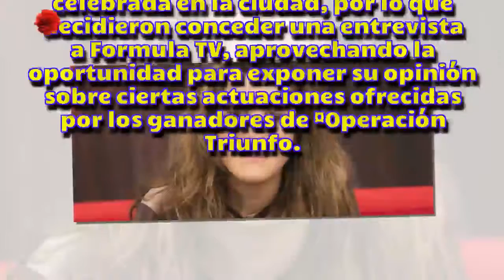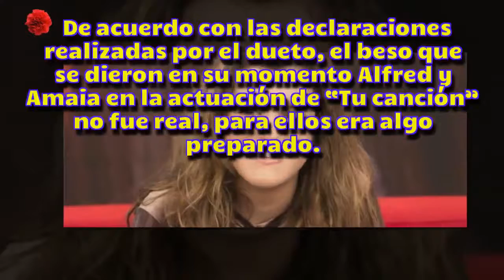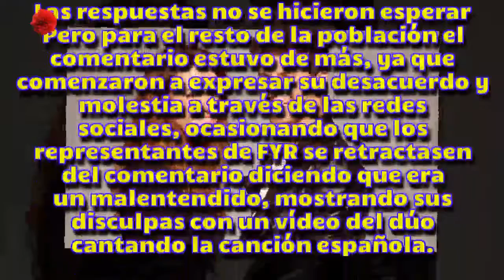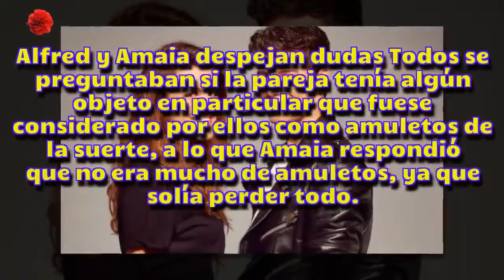[HD] Amaia disipa las dudas que se han creado sobre Alfred y ella - Noticias del Clavel rojo